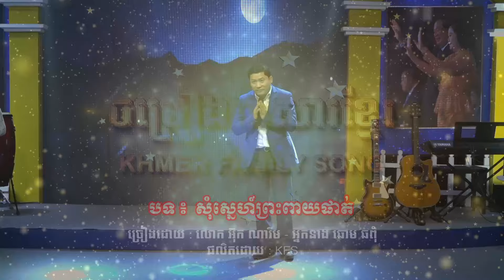សុំស្នេហ៍ព្រះពាយផាត់ || លោក អ៊ុក ណារីម - អ្នកនាង ឆោម ឆពុំ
​សូមអញ្ជើញទស្សនា
បទ  :  សុំស្នេហ៍ព្រះពាយផាត់
ច្រៀងដោយ :  លោក អ៊ុក ណារីម - អ្នកនាង ឆោម ឆពុំ
ផលិតដោយ​​ : KFS